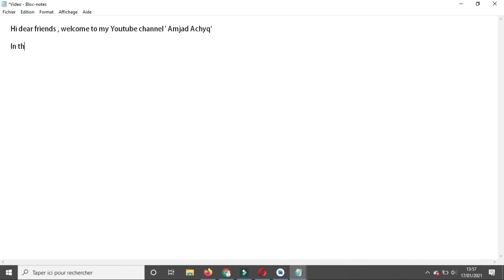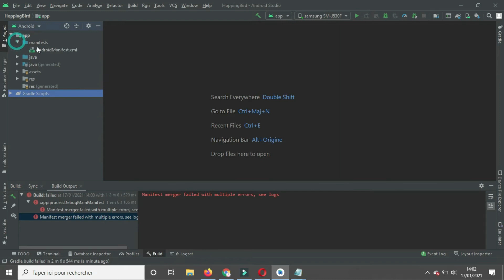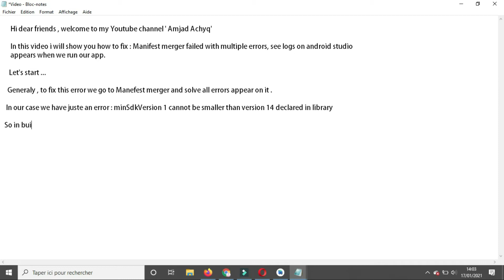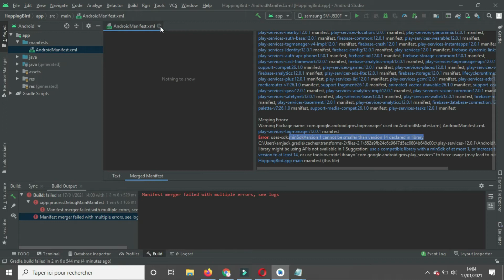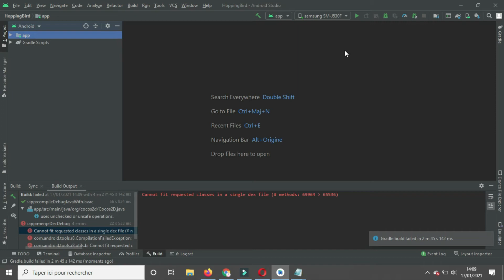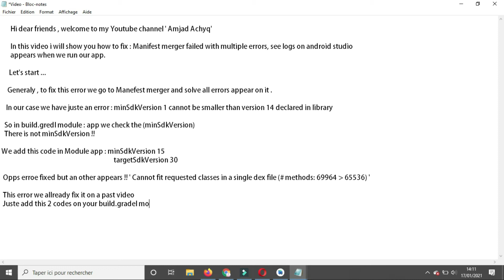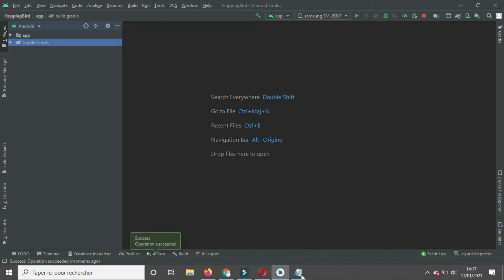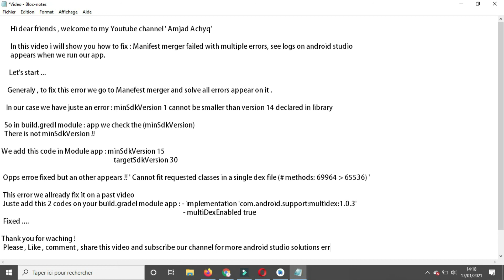How to fix : ' Manifest merger failed with multiple errors, see logs ' in android studio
Today in this video i will show how to fix : ' Manifest merger failed with multiple errors, see logs '  appears when we raun our app on Andoid Studio.

manifest merger failed with multiple errors see logs android
manifest merger failed with multiple errors in android studio
manifest merger failed with multiple errors see logs stackoverflow